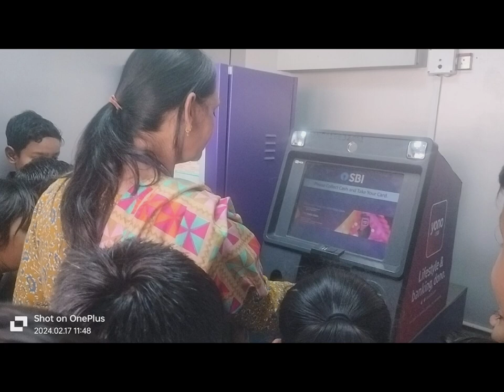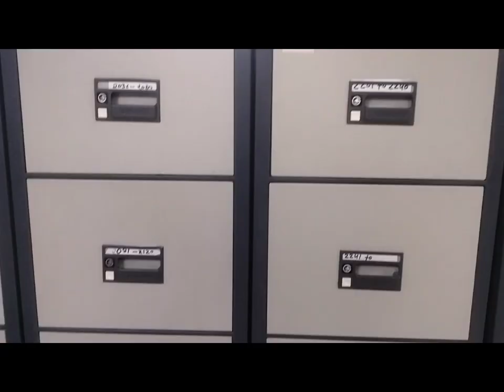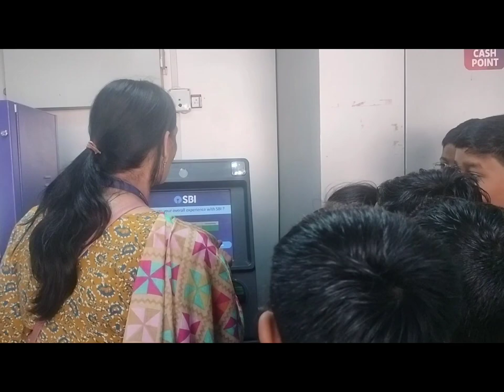Golden Step School, Mehsana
field visit#